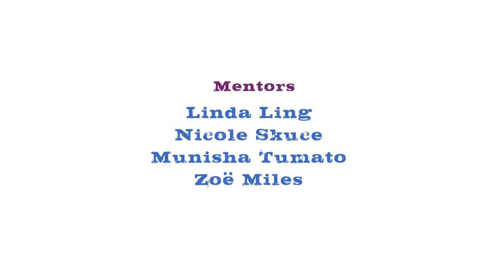Fishing for Bears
With climate change, polar bears face challenging times. Will they be able to adapt?

Created with women and children at the Dixon Transition Society.

reelyouth.ca/dixon.html